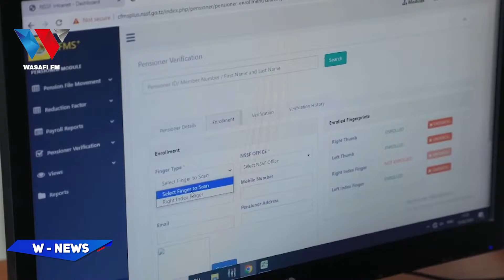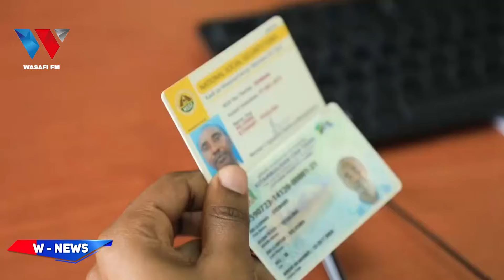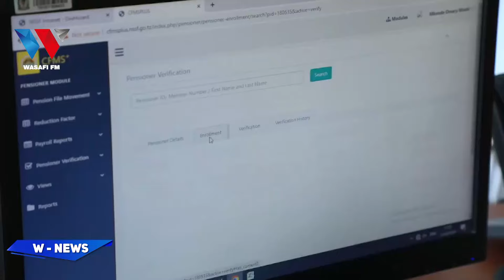BILIONI 9.93 ZIMELIPWA KAMA MAFAO KWA WASTAAFU, NSSF YASISITIZA ZOEZI LA UHAKIKI